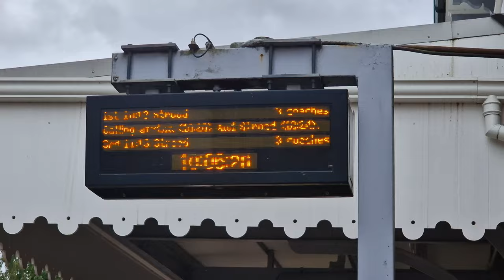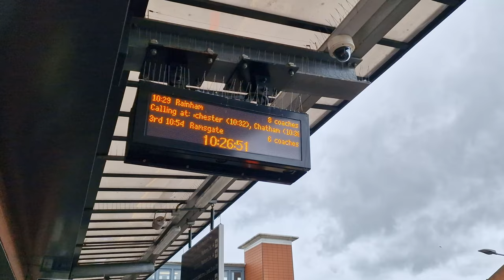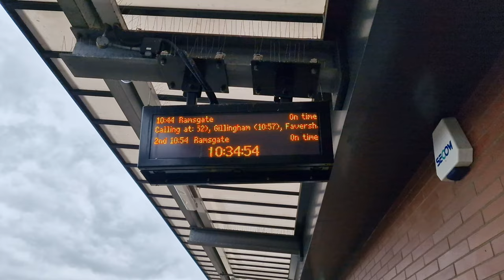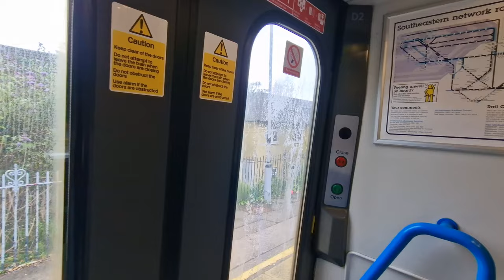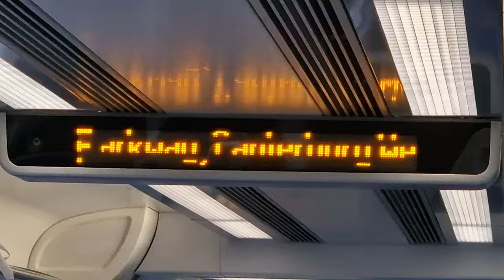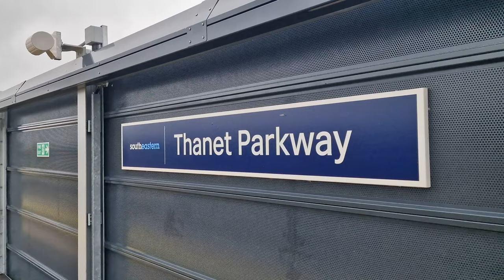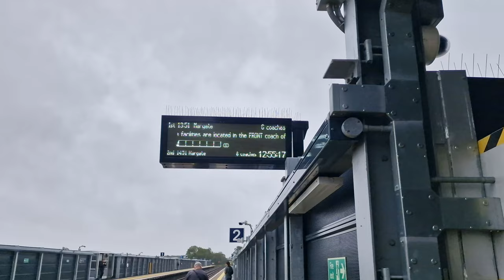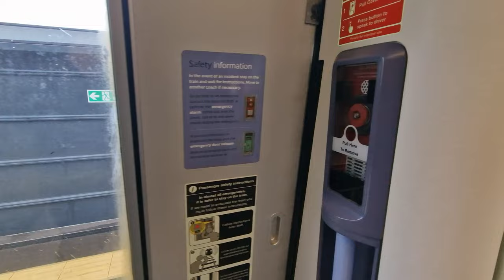Welcome to Thanet Parkway! | 31/07/23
Join me as I embark on a journey through Kent and visit the all-new Thanet Parkway station, which opened on 31st July! To the tune of some Lofi vibes, we get to experience once-a-day traction, the good, bad and ugly of Southeastern's first new station in 8 years... oh and of course, typical British weather!

What do you think of Thanet Parkway? Let me know! I'll be certain to return for some more action in the future, hopefully see something unique at some point :D